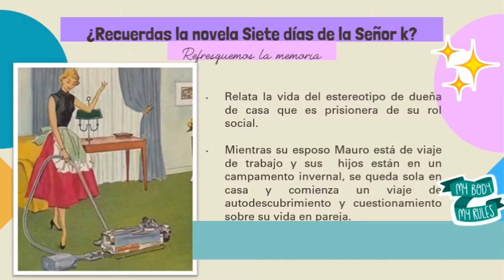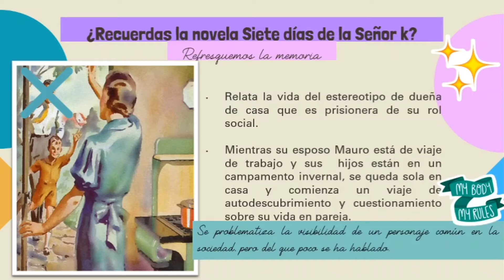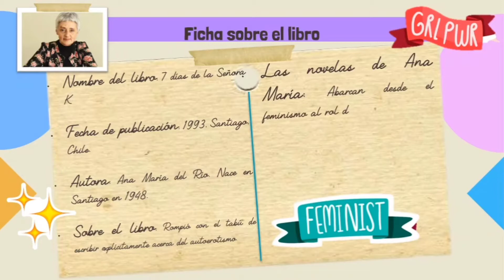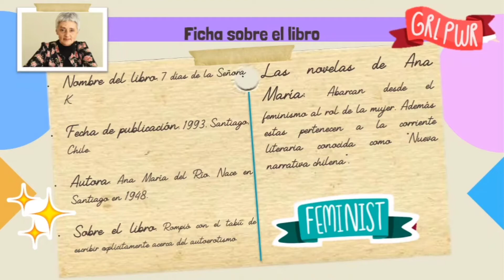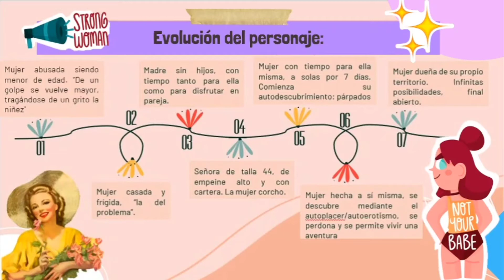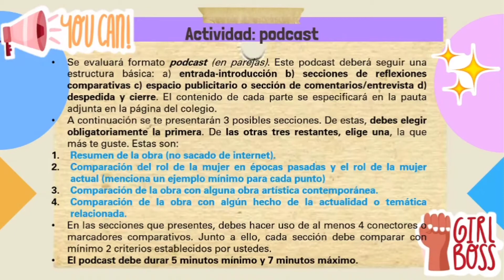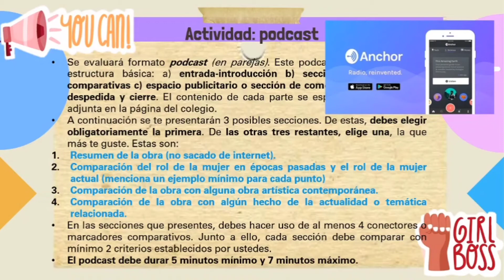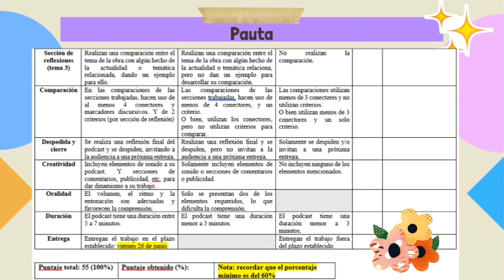🎙Todxssomosseñorak - Podcast literario 26 de junio - 4medio BC🎙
Link para ver guía y rúbrica  ✨
🎈Este trabajo está hecho en colaboración con el profesor Daniel Araneda, con el cual creamos material en conjunto (somos amigos y profesores que colaboran en pandemia).